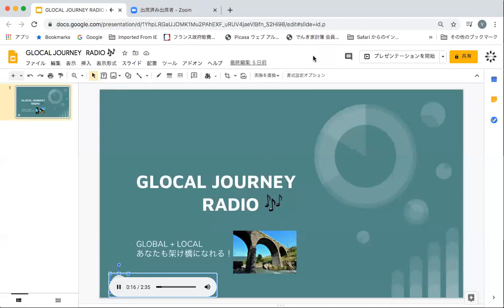GLOCAL JOURNEY RADIO Vol.8